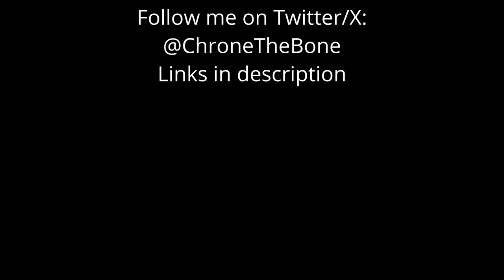3 Brits try to steal artifacts AGAIN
I can't believe we spent the whole day hiding in that one room...

Jordan: @xfm420